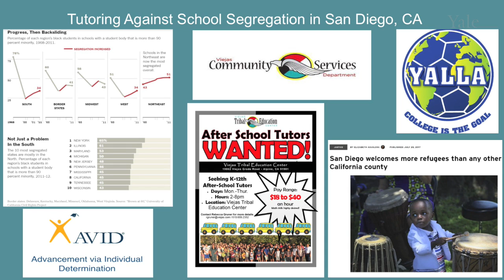Hector Peralta, American Studies.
"Valley of Opportunity: Migration and Urban Change in El Cajon, CA"

Part of the 2019 RITM Summer Research Symposium.